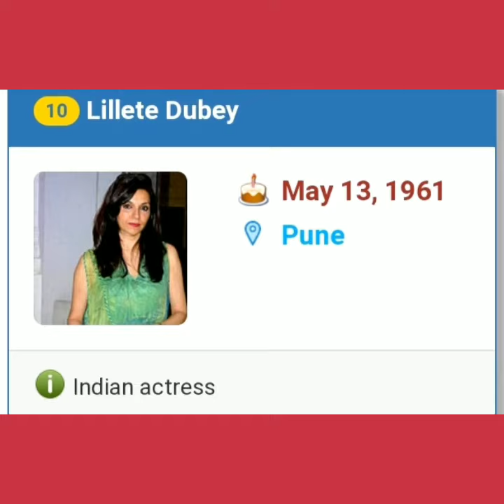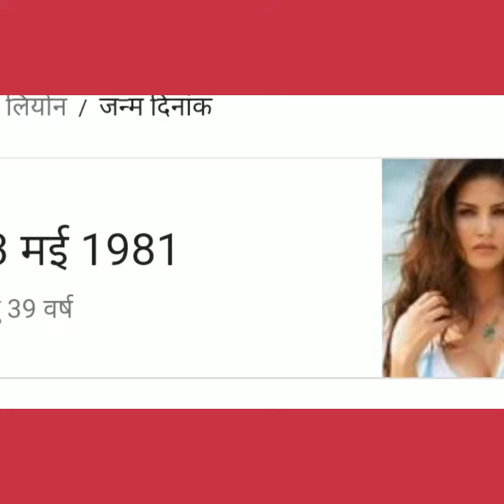Famous Personalities Birthday on May 13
Famous personalities birthday on 13